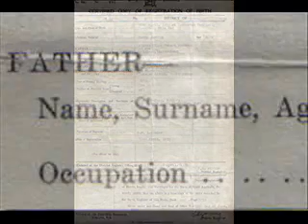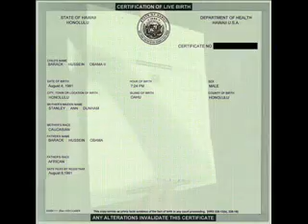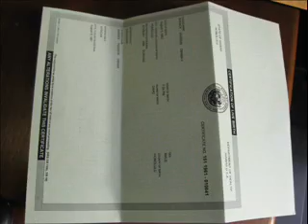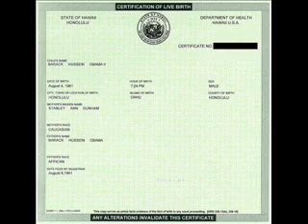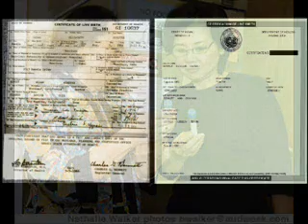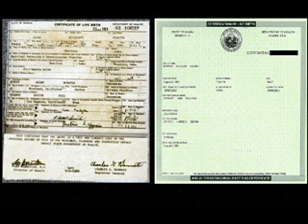United States Punked by Con Man